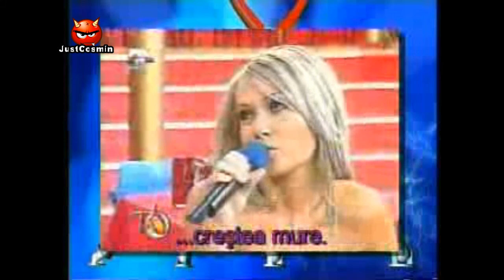Cronica Carcotasilor 2004 (Top 10 Rusinica 2004)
Clipuri adunate din Topurile Rusinica ale anului 2004.